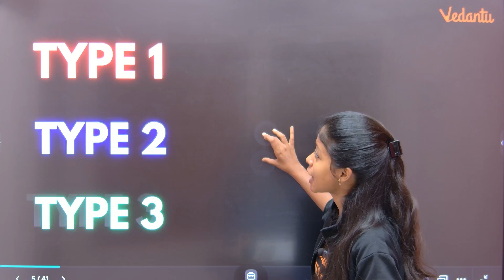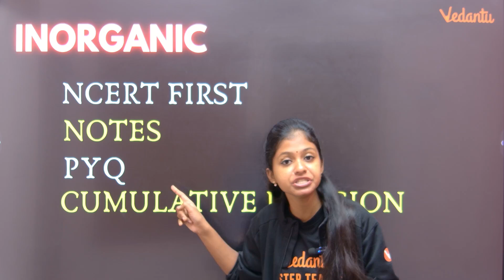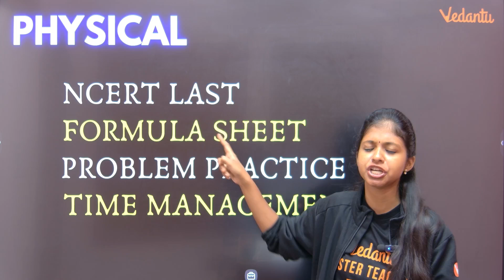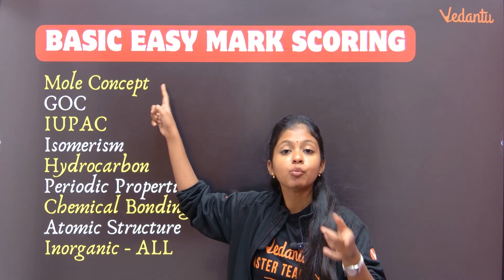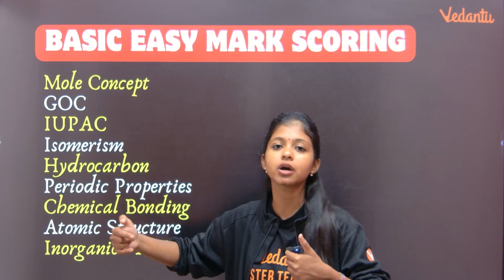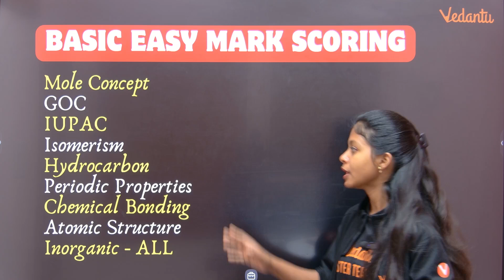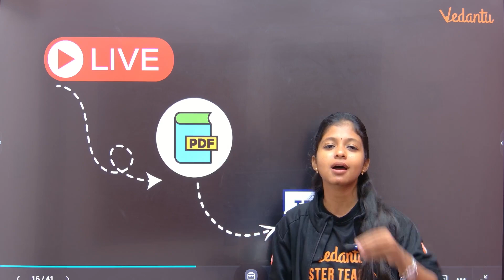NEET 2025 | Chemistry Important Topics | 180 in 90 Days 😮 How? | Shravanee Ma'am